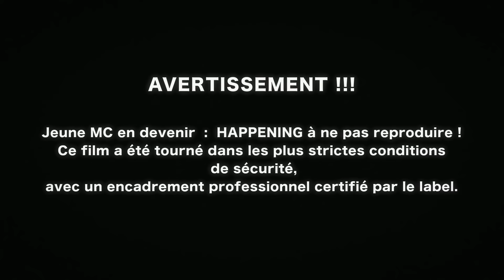KOLIA - Qu'ils Viennent Me Chercher (Clip Officiel) - Free style du haut du Haut Fourneau U4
Happening Incroyable de votre Chanteur préféré KOLIA !
l'Urban Toaster vous livre un free style sur le toit du Mythique Haut Fourneau U4, à plus de 85 mètres d'altitude...Cette performance s'inscrit dans le pure respect des cultures urbaines et des traditions du Hip Hop. Dans une démarche contemporaine l'artiste polyvalent  "Graffe" de son Flow le navire de ses ancêtres rappelant ainsi à Jupiter qu'il y a encore du monde sur terre .
PAROLE , MUSIQUE, RÉALISATION , MONTAGE : KOLIA

C’est moi !
Le monde se divise en deux catégories,
c’est moi !
ceux qui passent par la porte,
c’est moi !
et ceux qui passent par la fenêtre.

S’ils veulent un responsable, qu’ils viennent me chercher !

Qu’ils viennent me chercher,
Oh, qu’ils viennent me trouver,
Dans mon palais, la musique est bonne, bonne, bonne !
Sur le pavais la révolte sonne, sonne !
Ben Shalalalala vole au dessus des lois,
Tempête au Valhalla ; faites place au Bouffon du Roi !
Ben Shalalalala, ça fait mal à la l’âme.
Au pays des passe-droits, le Roi chante « Shalalalala ».
REFRAIN
Je vole dans le monde entier, je chasse le gibier du banquier,
Je règne, quel dur métier ! je mange dans les beaux quartiers.
Je roule en impunité, j’écrase les sans papiers,
Je règne sur l’éternité et me torche dans la voie lactée.
REFRAIN
J’ai mon Benalla, Shalalala, ils ont MBappé.
J’ai les pleins pouvoir, oh la là ! ils ont le plain-pied.
J’ai le Valhalla, ah ! ils ont le tiercé
Je chante à ma gloire, ils scandent : « On a gagné » !